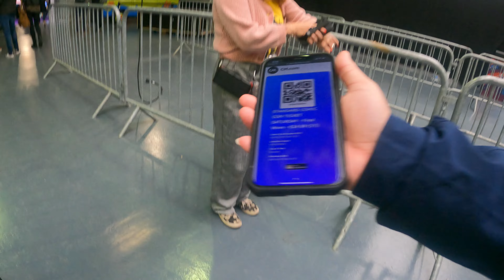Comicon Brussels (Solo)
This was taken when i went to Brussels for the comicon alone.
Its seldom happens that Im vlogging alone, but during this day;
It was still Covid times, so we are trying to protect our kid not to come with this big events.
Dont worry, after i arrived home; I immediately took shower.